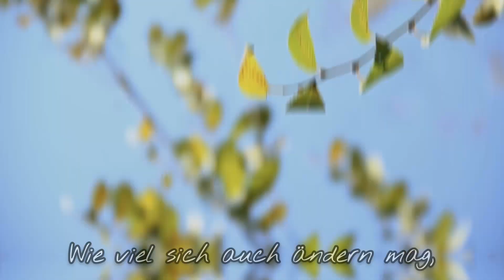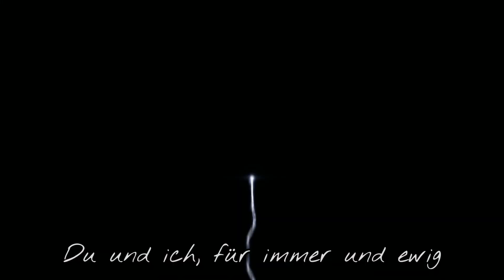Thomas Karaoglan Night Changes One Direction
Lieber Thomas,

Dieses Video habe ich für dich gemacht. ;D
Hoffentlich gefällt es dir :D

Du wirst das vermutlich nicht lesen, aber wenn doch, dann solltest du wissen, dass du einer der wundervollsten Menschen bist, die ich je gesehen habe.
Ich hoffe du hast dich in den letzten Jahren nicht allzu sehr verändert und deine Träume weiterverfolgt, egal was andere sagen. :D
Wenn du jemanden brauchst, der dich unterstützt, möchte ich für dich da sein.
Ich hab dich sehr lieb. :D

Bitte schreib mir. :D